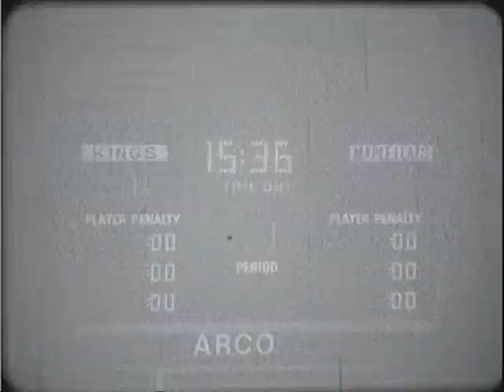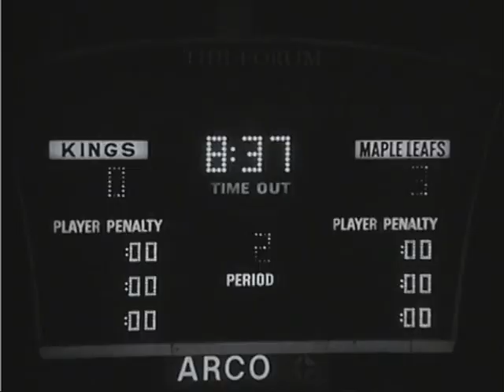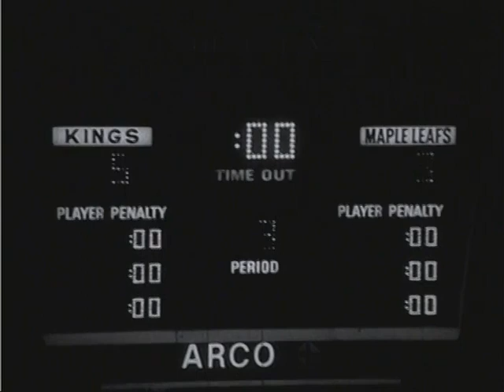1974 Toronto vs LA Jan 05 b/w tape between whistles